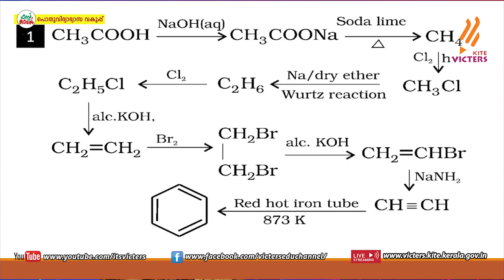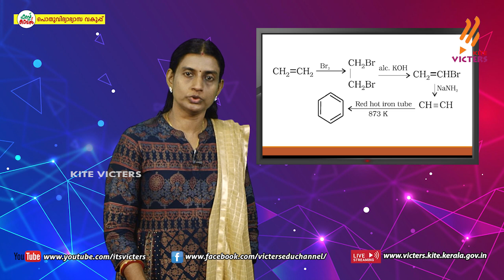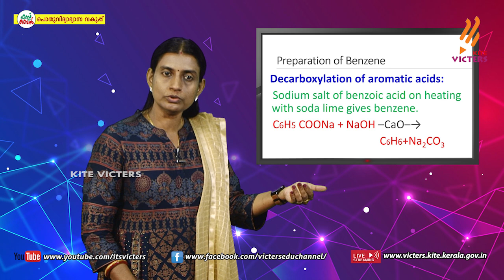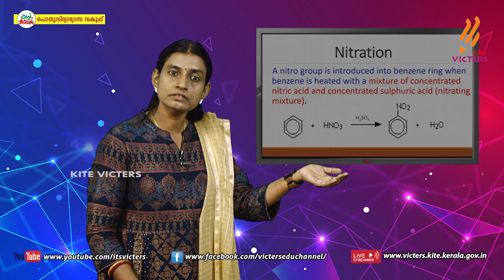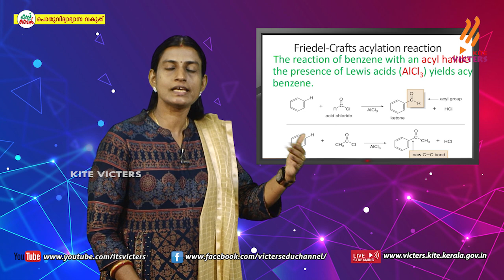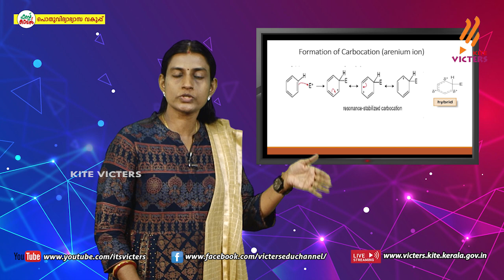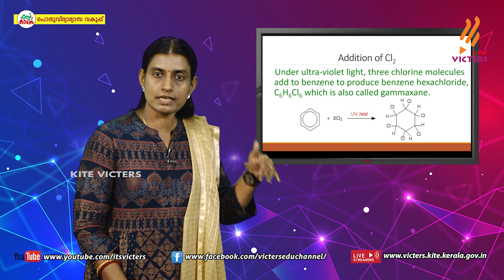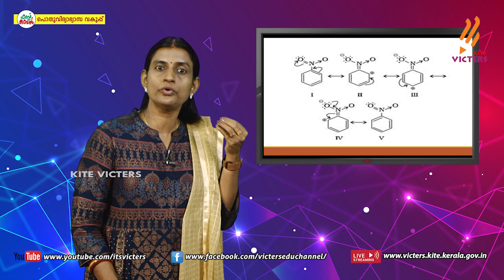KITE VICTERS Plus One Chemistry Class 82 (First Bell-ഫസ്റ്റ് ബെല്‍)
സംസ്ഥാനത്തെ സ്‌കൂൾ കുട്ടികൾക്ക് സാങ്കേതിക സൗകര്യങ്ങൾ പ്രയോജനപ്പെടുത്തിക്കൊണ്ടു കൈറ്റ് വിക്ടേഴ്സ് ചാനല്‍ സംപ്രേഷണം ചെയ്ത Plus One Chemistry Class 82 (First Bell-ഫസ്റ്റ് ബെല്‍) First Bell.more page’s face book Instagram you tube web @itsvicters